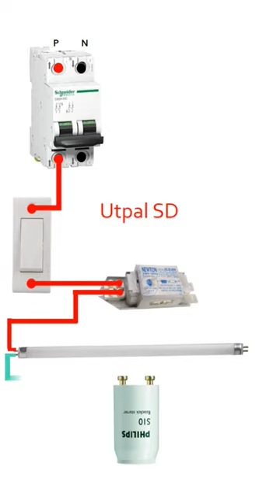Tube light, starter and choke connection. Utpal SD